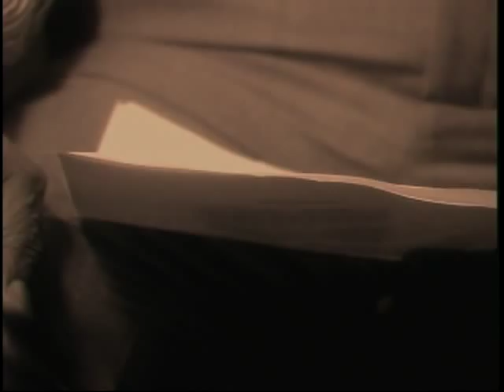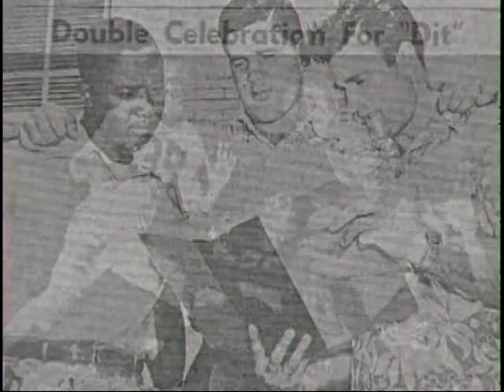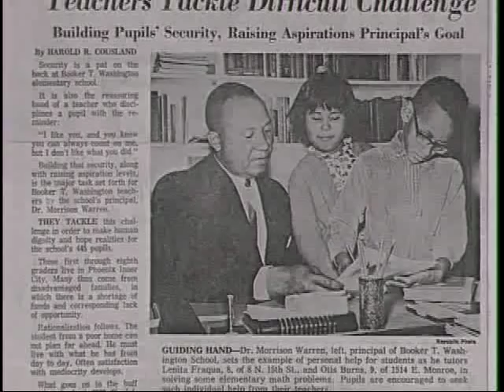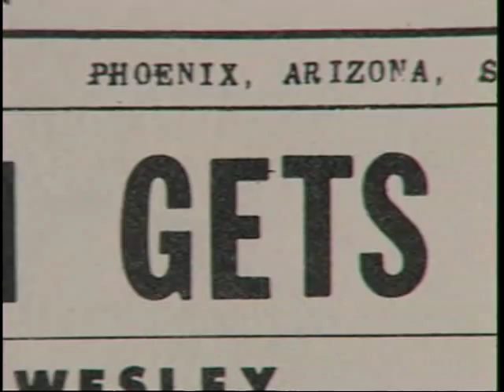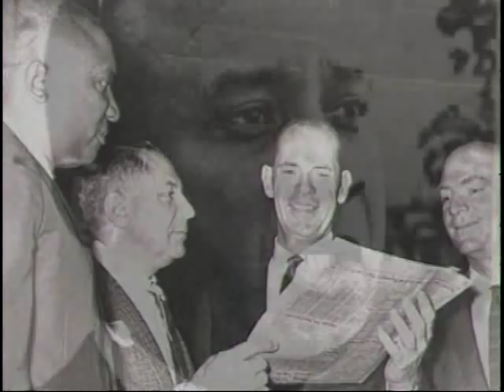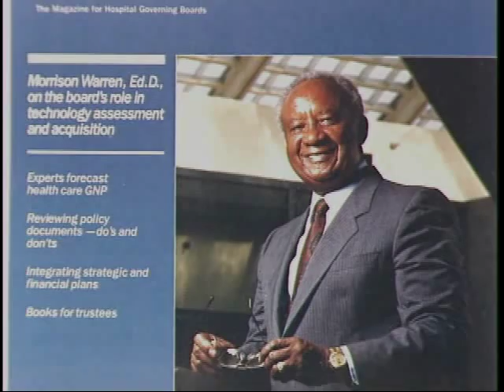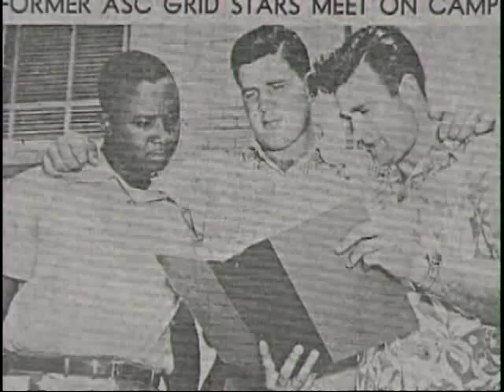The Bridge Builder: Dr. Morrison Warren, Arizona Historymaker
Arizona Historymaker Honoree Dr. Morrison Warren, Arizona educator and humanitarian. 1997 documentary film. Directed and written by Chis Wooley. Director of photography: Wayne Dickmann. Produced by Arizona Historical League. Narrated by Pat McMahon.